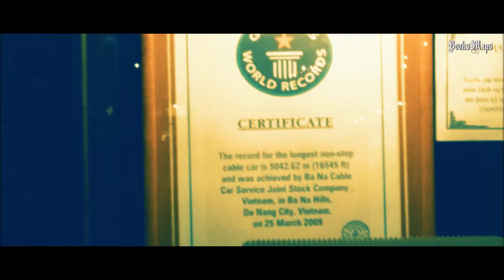French Village Ba Na Hills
Da Nang Vietnam...
The French village is an aesthetic recreation of a medieval French town. French architects designed the village with inspiration drawn from Pigneau de Behaine’s journey around France—he was the first foreigner to visit Ba Na Hills. Also in the village are a cathedral, the Napoleon Ball Room, and my favorite, Roman legionaries